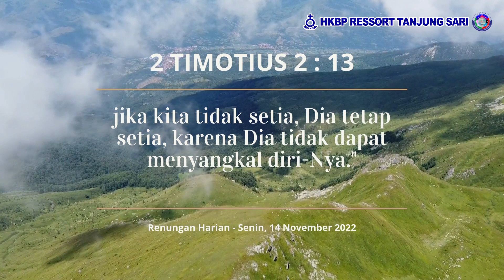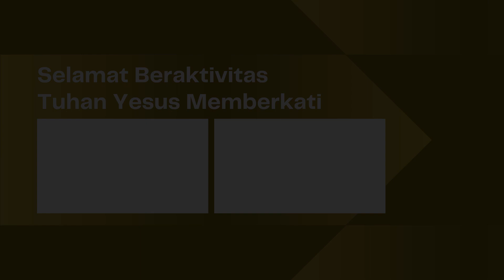Renungan Harian HKBP Ressort Tanjung Sari - Senin, 14 November 2022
Bvr. Hesti Gumara Panjaitan

2 Timotius 2 : 13
"jika kita tidak setia, Dia tetap setia, karena Dia tidak dapat menyangkal diri-Nya.”